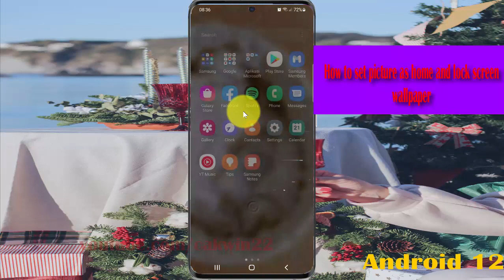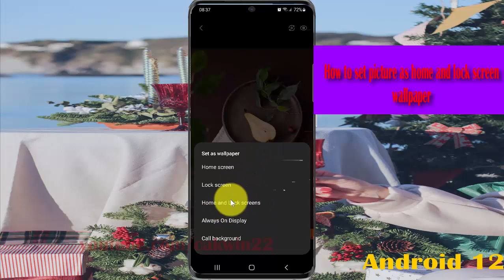How to set picture as home and lock screen wallpaper in Samsung Galaxy S21 Plus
In this video, you will find the steps on How to set picture as home and lock screen wallpaper in Samsung Galaxy S21/S21+/S21 Ultra.  This video uses Samsung Galaxy S21+ SM-G996B/DS International version runs with Android 12